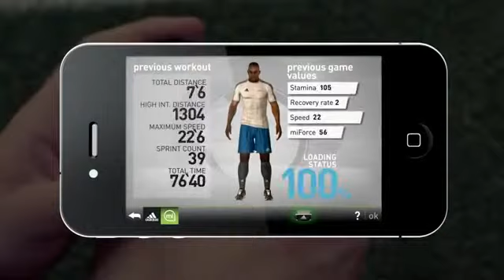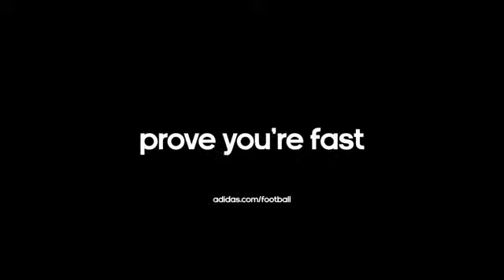Adidas - Ajax Training